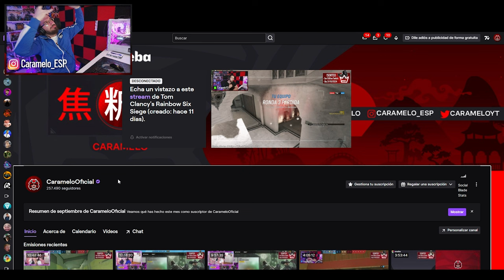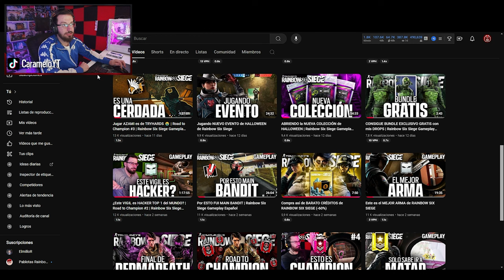¿Merece la PENA ESTA MEMBRESÍA? | Rainbow Six Siege Gameplay Español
✅ Nuevo BUNDLE MENSUAL de MEMBRESÍA en este Gameplay de Rainbow Six Siege español en la temporada Twin Shells.